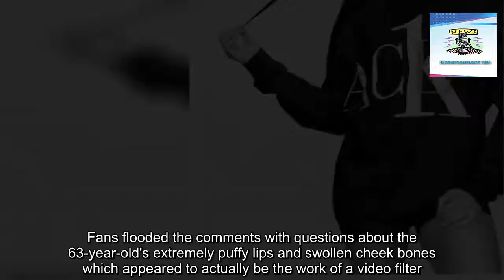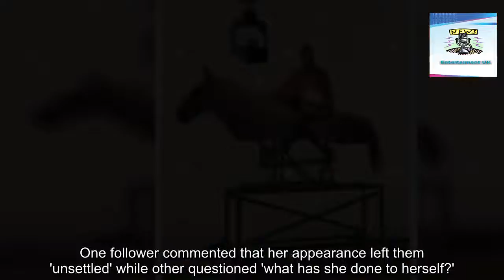🌍Lourdes Leon proudly flashes her armpit hair in skimpy matching bra and panties for a new Ck ads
She is cementing her status as one of the models of the moment.

And, 25-year-old Lourdes Leon is strutting her stuff - armpit hair and all - in new images from a Calvin Klein campaign.